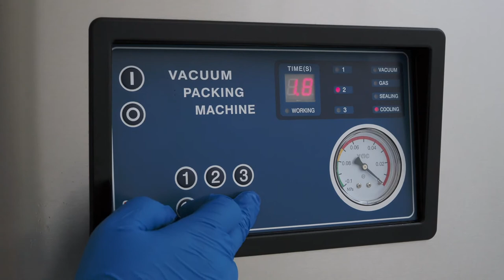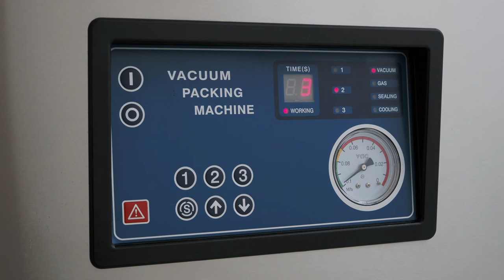table top chamber type vacuum sealer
chamber type vacuum bag sealing machine